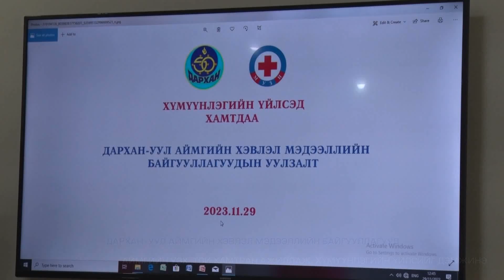Дарханы мэдээ 2440_2023.11.29